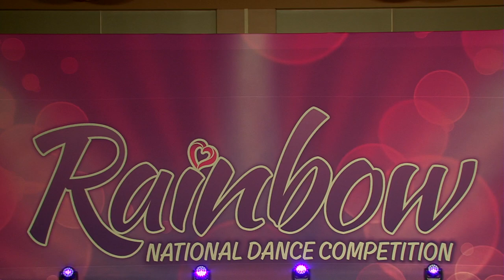"Like A Prayer" from Judy Dollenmayer Studio of Dance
Choreographer: Brooke Hull and Katie Shrum

Dancers: Zakiya Ayers, Grace Baumann, Nikki Bowles, Adia Devito, Alexa Lindsay, Karina Mehta, Zoey Thompson, and Sophia Warner

Rising Starz Lyrical Small Group

Rainbow Hollywood Live Regionals 2021 Columbus, Ohio

Hyatt Regency Columbus

Placements:

Rainbow Hollywood Live Regionals Columbus, OH - Platinum

KAR Regionals Columbus, OH - Top First

KAR Nationals Pigeon Forge, TN - Top First